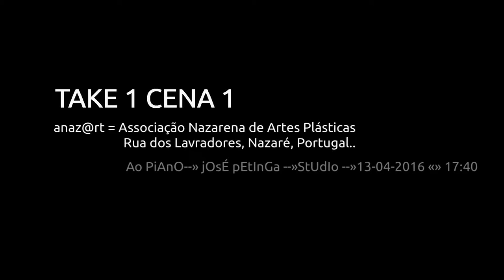TAKE 1 CENA 1 --» sTúDiO @ 13 04 2016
iNtEgRaDo No CoNcEiTo De ArTiStA rESidEnTE eNqUaNtO dEcOrrEm iNsTaLaÇÕEs pOr si SÓ iNtEmPoRaL --»StEvE rEMiGiO dElGaDo @ anaz@rt = Associação Nazarena de Artes Plásticas